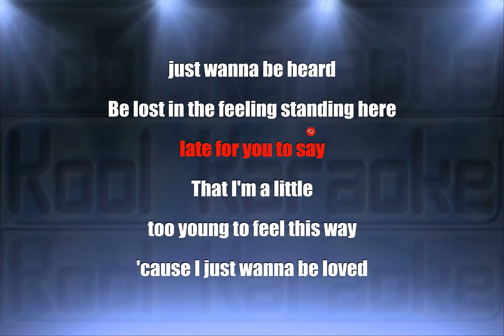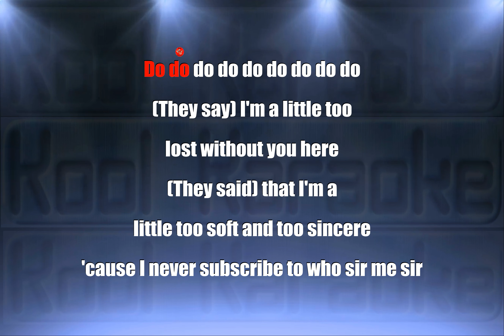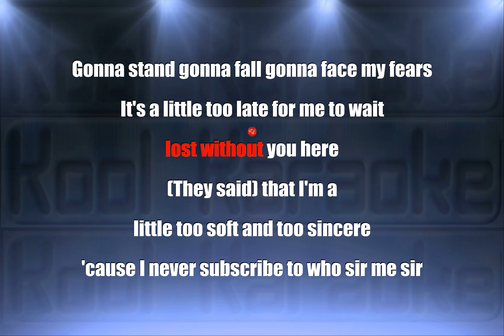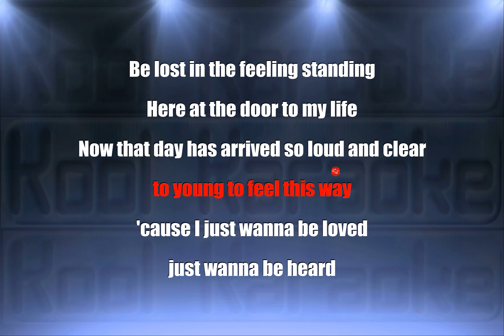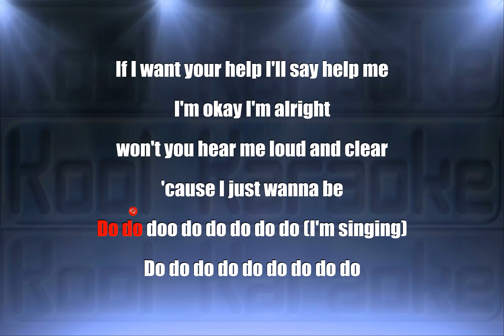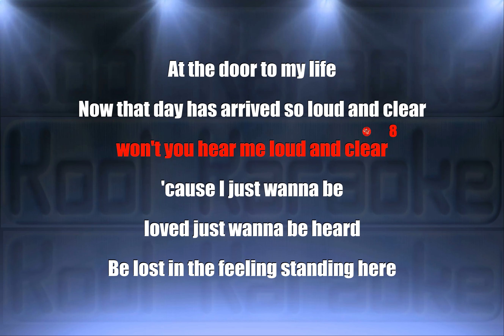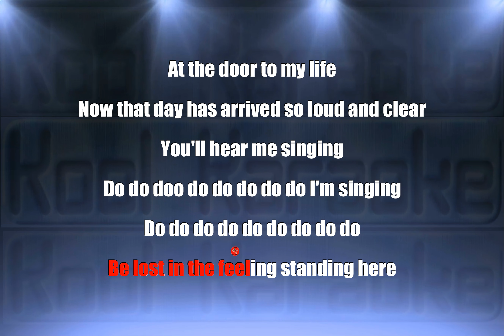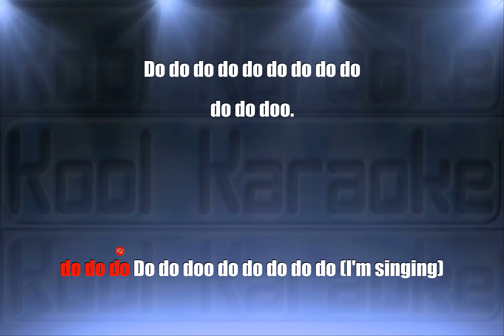Delta Goodrem - A little too late (Karaoke Version) VT